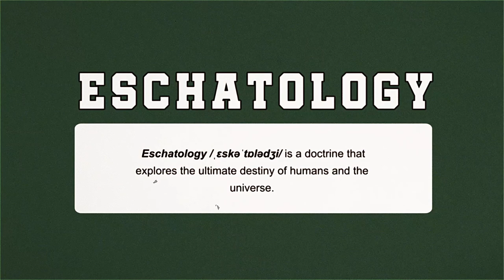The Shoe Surgeon and Brittany Byrd Unbox New Gucci Basket Sneakers | HYPEBEAST x Gucci Stream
Gucci Stream explores the corners and subcultures of user-generated videos online. A world of streaming in which anything is possible, it’s created for all the things that we love, hate, want and need.

For the initial launch, Gucci and HYPEBEAST present the ’Fashion Haul’ episode starring custom footwear designer The Shoe Surgeon and artist and curator Brittany Byrd. Together, they film their unique fashion haul video, inspired by the format that online streamers have popularized, and millions of viewers have grown to love. We catch them as they unbox Gucci’s brand new t-shirts and sweatshirts featuring the 25 Eschatology print and the luxury house’s latest Gucci Basket Sneakers.